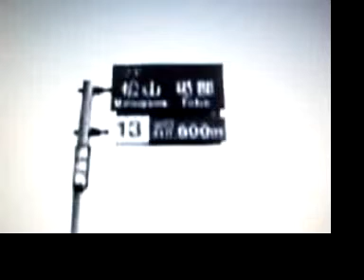fall 2004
this is a short collage of lo-fi video from my travels in japan, australia and america in October/November 2004.  soundtrack is 2 tracks of electric guitar...